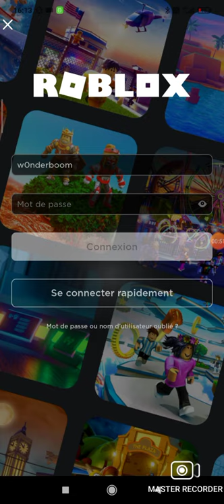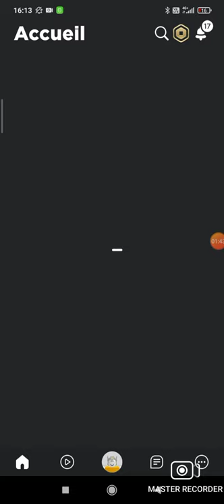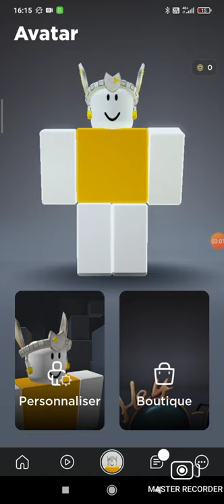Je vous donne mon compte secondaire ( Roblox )